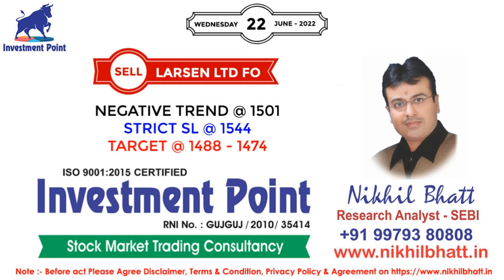Stock Market Trend With SEBI Reg. Research Analyst - Nikhil Bhatt | 22 JUNE 2022